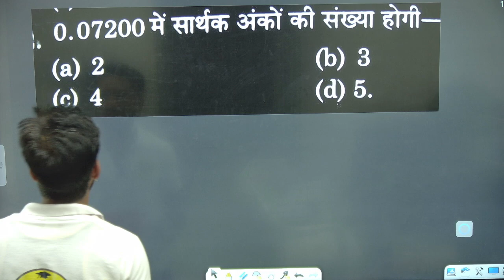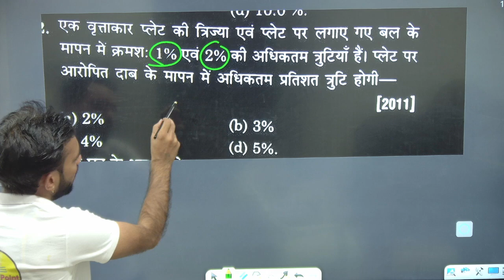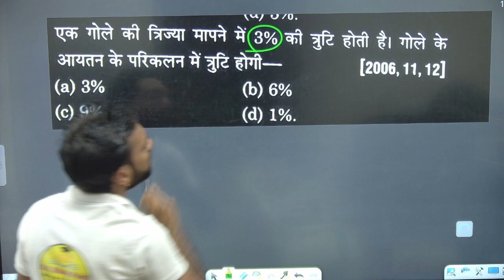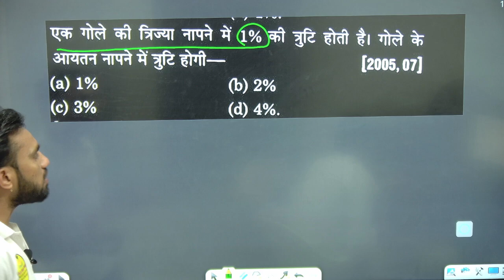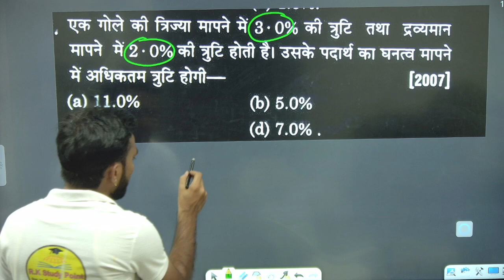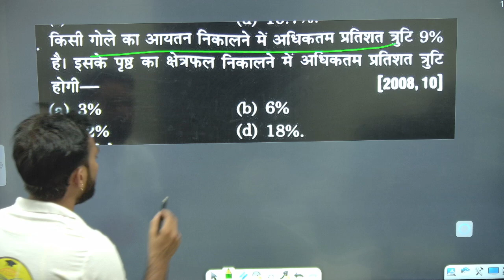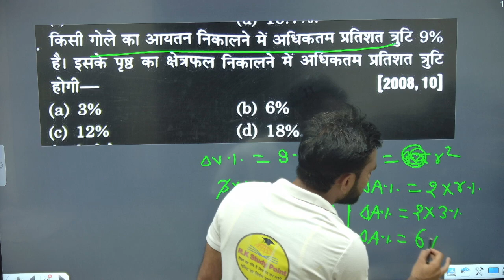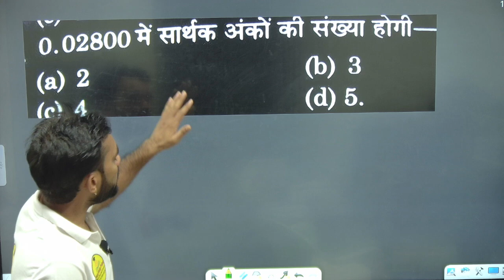Sarthak Ank Class -02 , Sarthak ank kaise nikalte hai , By - ravendra Yadav